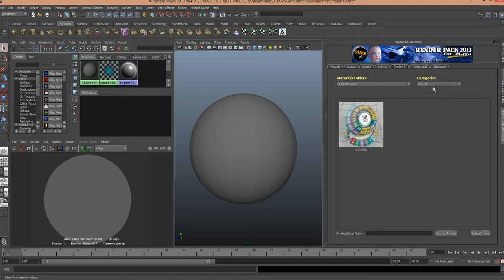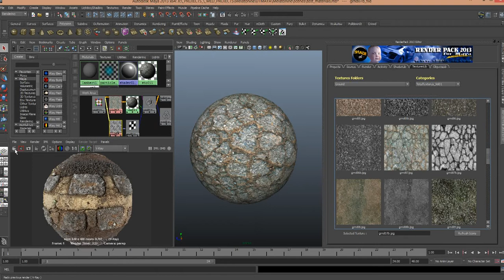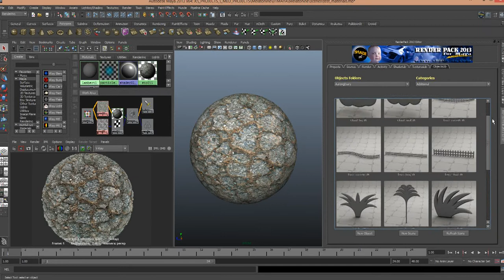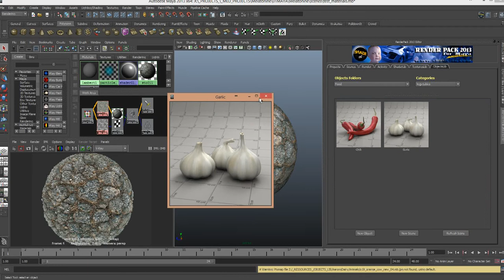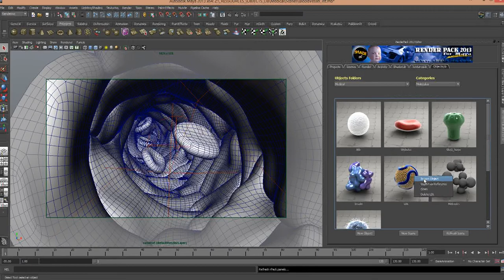RenderPack for Maya | 04 - Library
Rendering Manager tool for Maya, coded with Delphi and Mel script